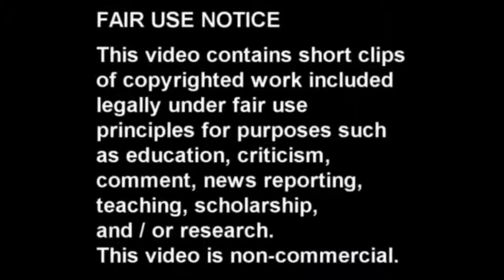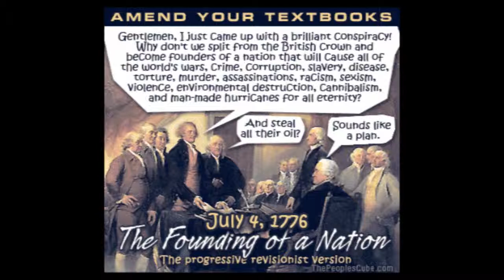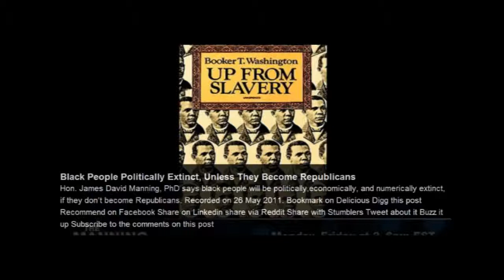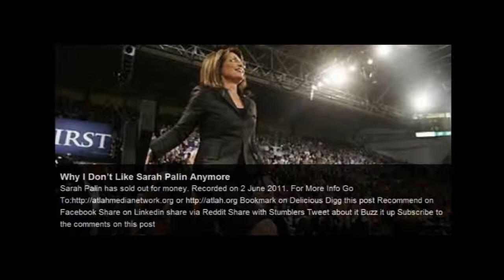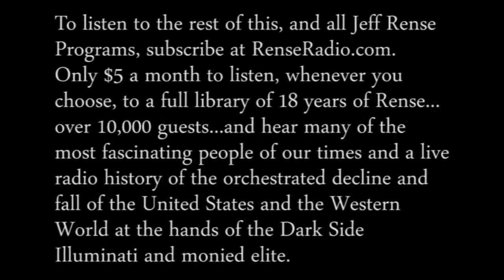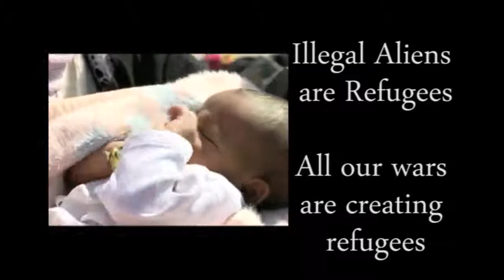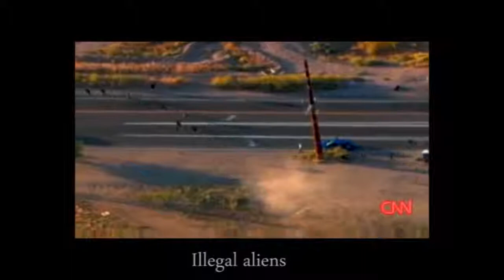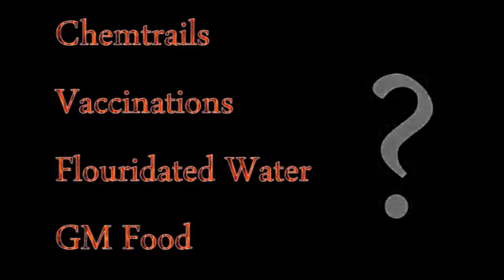Pastor Manning What Went Wrong